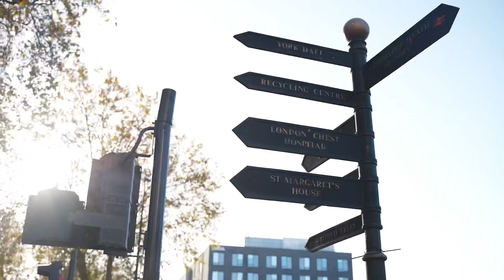Bethnal Green 贝思纳尔绿地